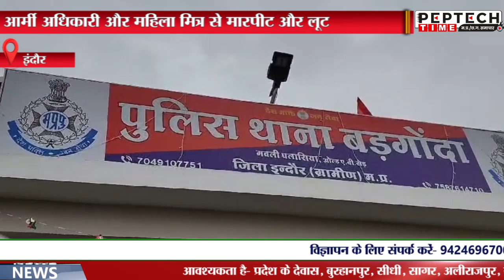आर्मी अधिकारी और महिला मित्र से मारपीट और लूट